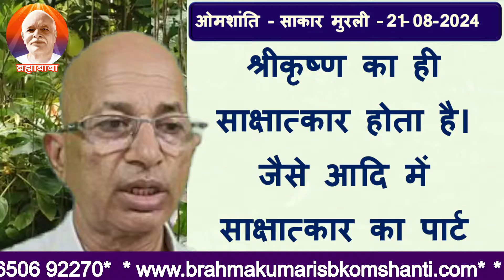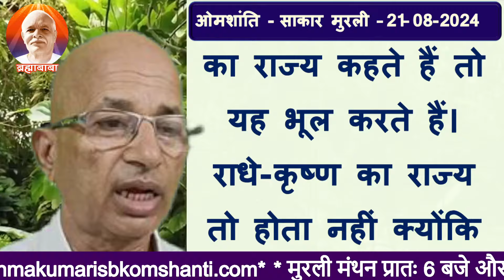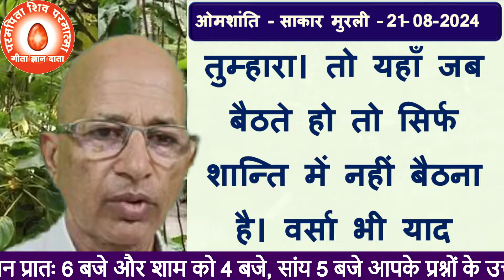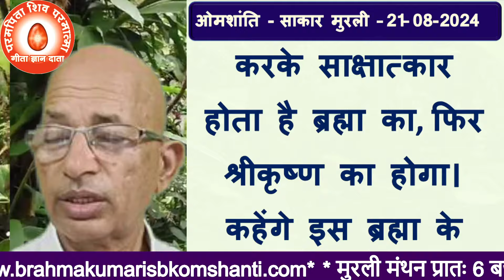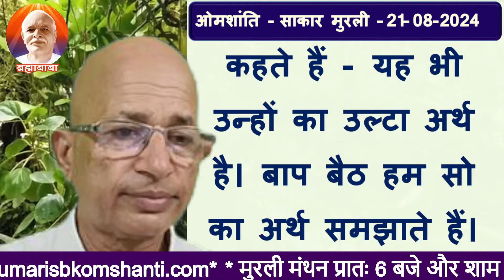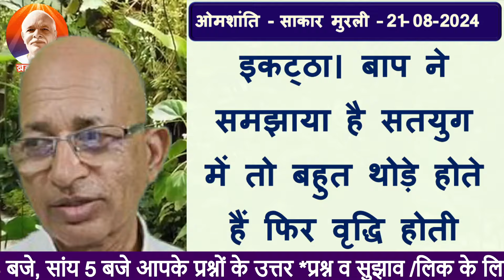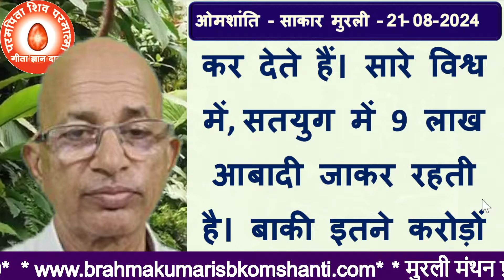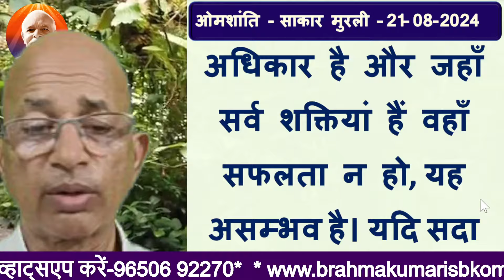21/08/2024/आज की मुरली/रंगीन बड़े बड़े अक्षरों में पढ़ें, सुने और मंथन करें/BK Dr Surender Sharma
21/08/2024/आज की मुरली/रंगीन बड़े बड़े अक्षरों में पढ़ें, सुने और मंथन करें/BK Dr Surender Sharma
bk murli,
aaj ki murali,
today murli,
today's murli,bkmurli,
daily murli,
hindi murli,
todays murli,